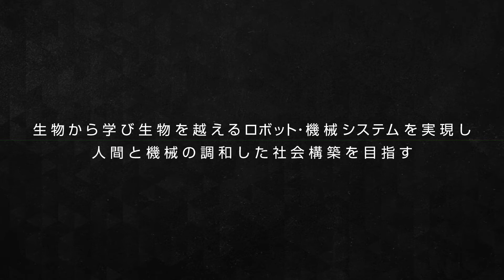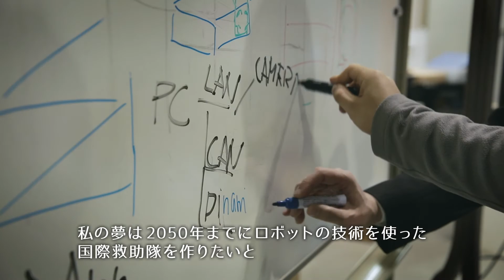京大先生シアター「生物から学び生物を越えるロボット・機械システムを実現し、人間と機械の調和した社会構築を目指す」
松野文俊 教授　工学研究科
「生物から学び生物を越えるロボット・機械システムを実現し、人間と機械の調和した社会構築を目指す」

「京大先生シアター」
京大のユニークな先生、研究が動画で丸わかり！